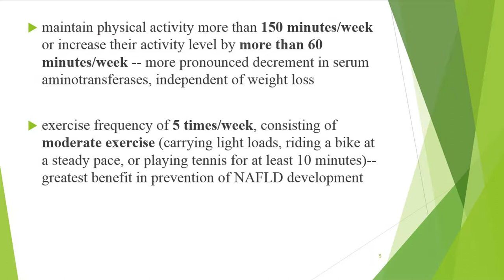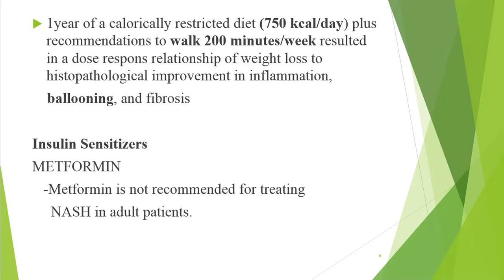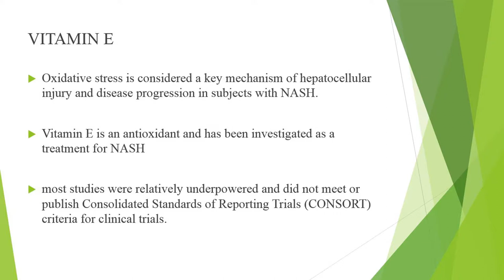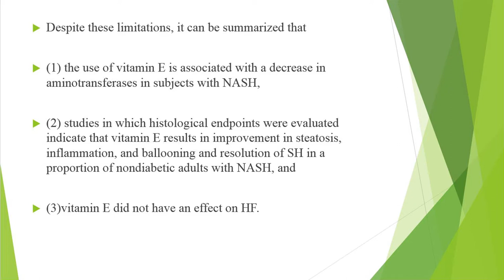Non-Alcoholic Fatty Liver Disease(NAFLD) - Treatment By Prof. Win Win Swe (Episode_2)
"Monothematic Symposium on Non-Alcoholic Fatty Liver Disease(NFALD) Treatment" By Prof. Win Win Swe